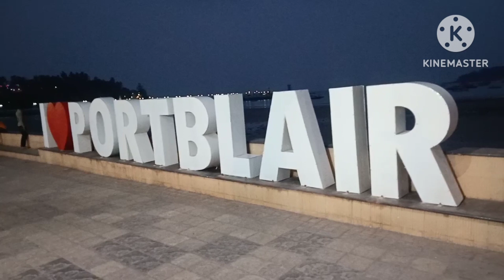Night view of Marina Park, Andaman. Beautiful lighting of Marina Park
Night view of Marina Park, Andaman. Beautiful lighting of Marina Park video.
Marina Park, Beautiful please of Andaman.
Visit best place at Andaman